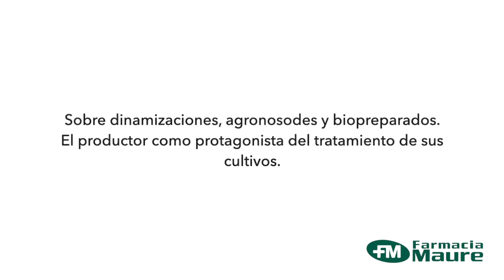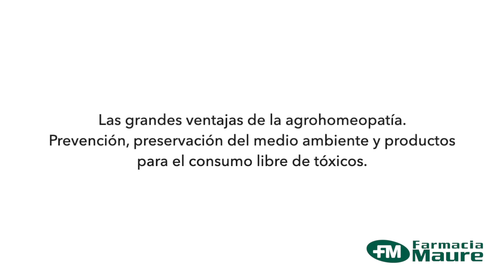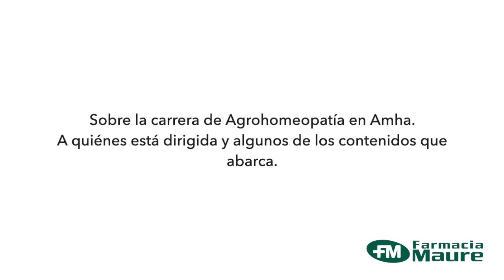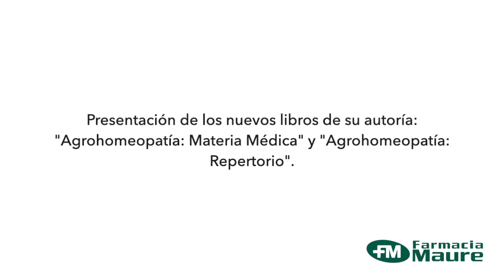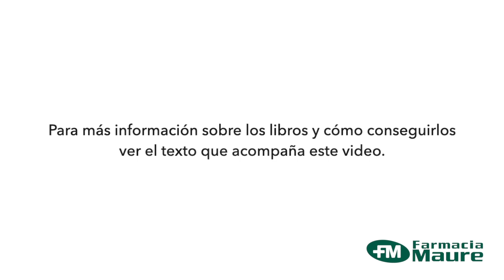FARMACIA MAURE HOMEOPATIA- ENTREVISTA #11: Dr. Gustavo Martello - AGROHOMEOPATIA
Hace ya más de un año que esperábamos poder conversar con el Dr. Gustavo Martello sobre una rama de la homeopatía que viene creciendo mucho en los últimos años y que nos interesa especialmente, la Agrohomeopatía. Finalmente, Pandemia mediante y con algunas dificultades técnicas, el mes pasado logramos materializar esta interesantísima entrevista por zoom.
En ella el Dr. Martello nos introduce en el fascinante mundo de la homeopatía aplicada al reino vegetal, nos cuenta sobre la carrera de Agrohomeopatía de la que está a cargo en la Amha y que ya tiene más de dos años, y nos presenta el flamante Tratado de Agrohomeopatía de su autoría que consta de dos libros, "Agrohomeopatía : Repertorio" y Agrohomeopatía: Materia Médica".

El Dr. Martello es médico homeópata, ex docente del departamento de biología celular de la Facultad de Medicina de la Universidad de Buenos Aires, Profesor titular de la Asociación Médica Homeopática Argentina (AMHA), actualmente a cargo de la Cátedra de Agrohomeopatía en la AMHA.

Más info sobre agrohomeopatía y el trabajo del Dr. Martello en la web